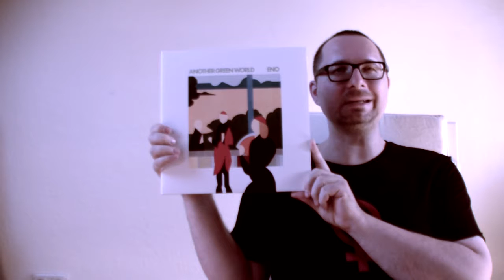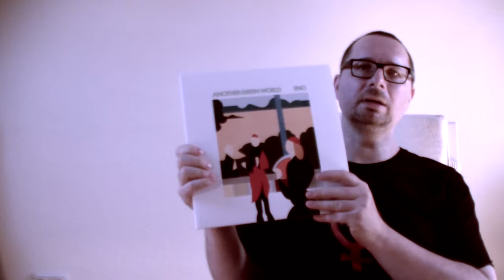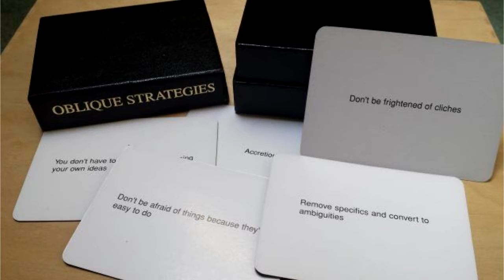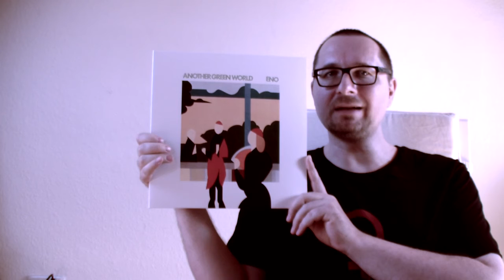Alben|Revue #048: Brian Eno: "Another Green World" (1975)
Was könnte man interessantes über ein Album sagen, über das schon so viel gesagt wurde? "Another Green World", das dritte Album von Brian Eno wird heute mit geradezu meta-religiöser Ehrfurcht behandelt. Und das ist freilich nicht ohne Ironie, denn als diese Platte erschien, registrierte sie nicht einmal auf der Hit-Skala der Top100. Aber das ist etwas, was man im Hinterkopf behalten sollte. Platten, die man bei ihrer Erscheinung nicht ausreichend würdig, ja gerne auch als Flopps bezeichnen möchte, weil sie an der Kasse "underperformen", mausern sich später als echte Meilensteine der Musikgeschichte. Das hier ist kein Einzelfall.